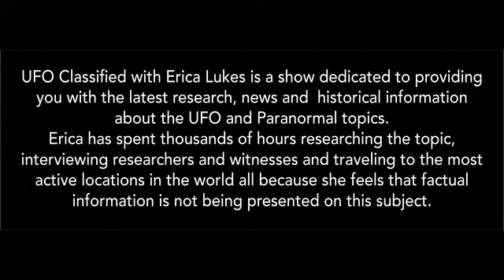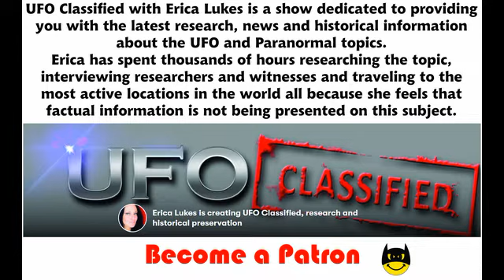05 May 01 2020 Dr Angela Thomson Smith